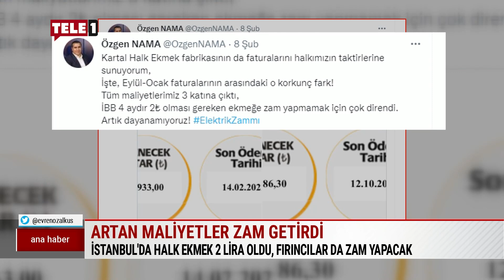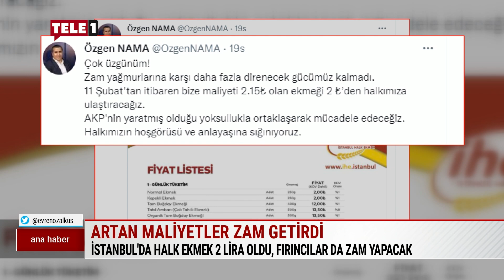Artan maliyetler zam getirdi: İstanbul'da Halk Ekmek 2 lira oldu!